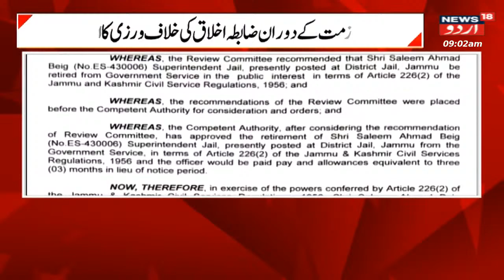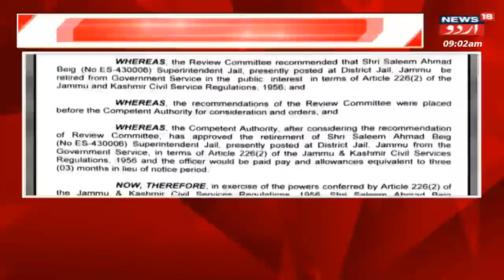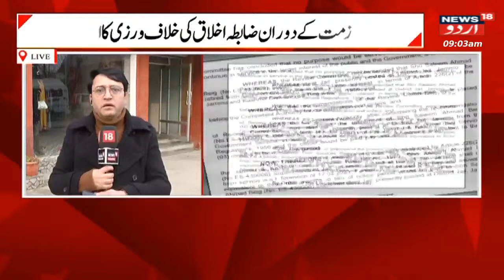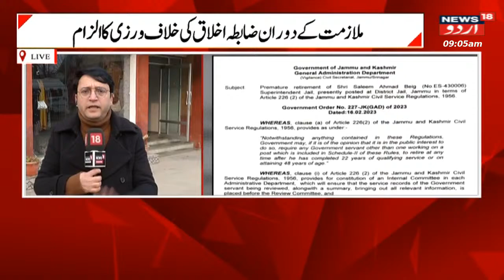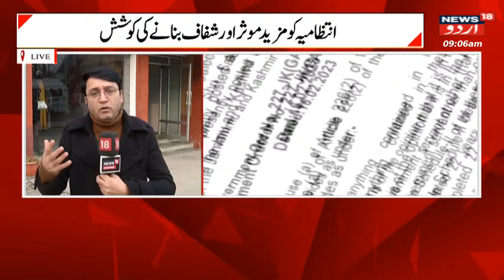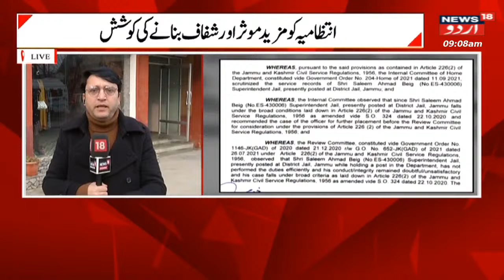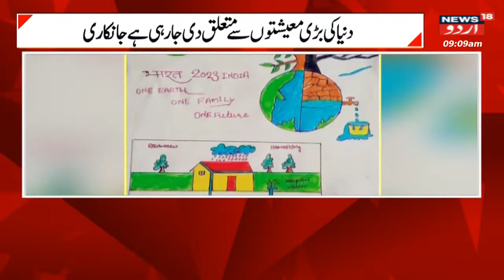Jammu Kashmir: علی الصبح کشمیر میں جھٹکے محسوس کئے گئے | Earthquake In Kashmir | News18 Urdu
Srinagar: An earthquake with a magnitude of 3.6 on the Richter Scale was recorded at 5.01 am today. The depth of the earthquake was recorded at 10 km.